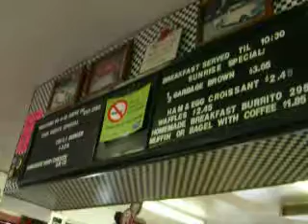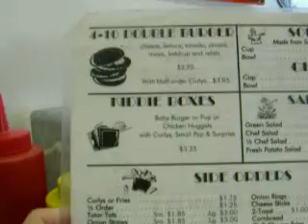At the 410 drive in (G)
A nice little place for lunch in Clarkston